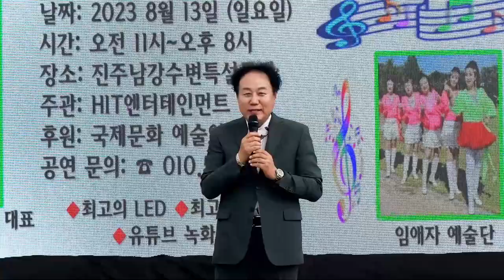가수 도훈/경춘선/제2회 남강 강변 가요축제/HIT 엔터테인먼트/영상김감독